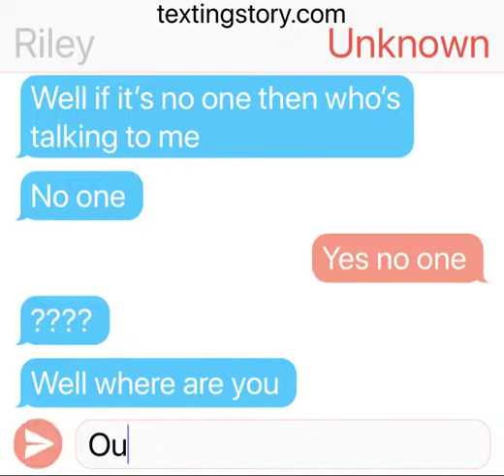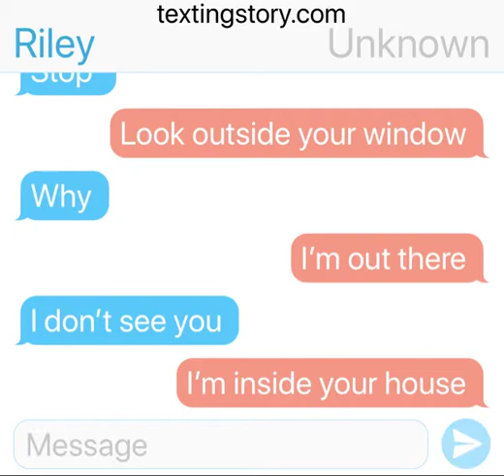Riley gets attacked by cyber bully